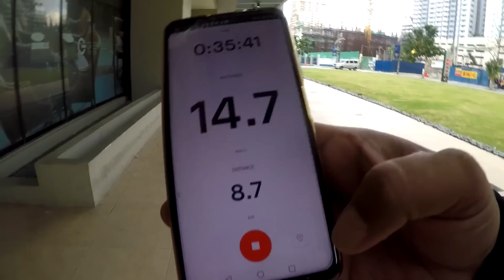On Bike to Work Helmet! Giveaway from Sir Dennis!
Hey guys! So as you know I am currently making a lot of videos of my bike to work. And Sir dennis! He gave us some helmets to help our cyclist or kapwa kapadyak! I am very thankful to you sir! Not only this helps our channel but we are actually helping our kababayan. and Meet io Santiago nice meeting you Brother!

Date Ride July 05, 06, 11,  2020

CAMERA: GoPro HERO MAX and Huawei Nova 5T Phone for my Strava Record ng Pics

Bike Parts Used;

Bag Used;

CAMERA: GoPro HERO5 and Huawei Nova 5T Phone for my Strava Record ng Pics